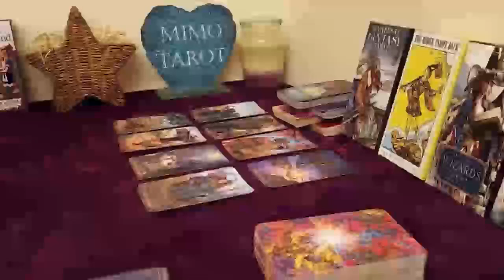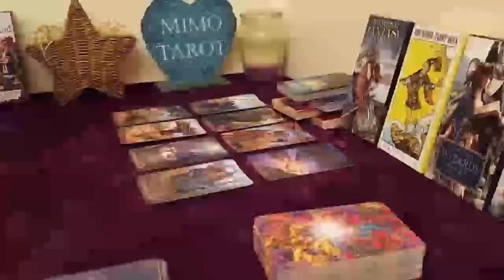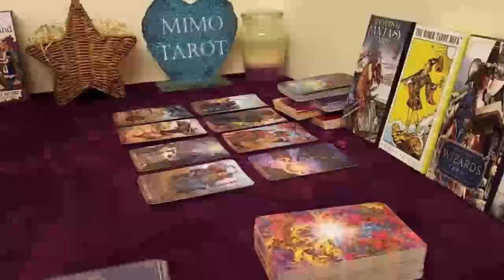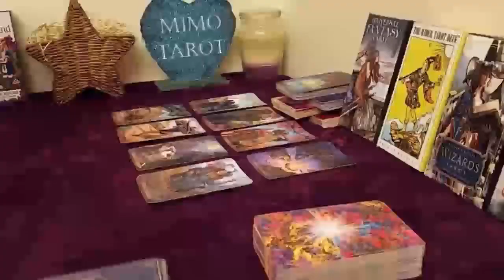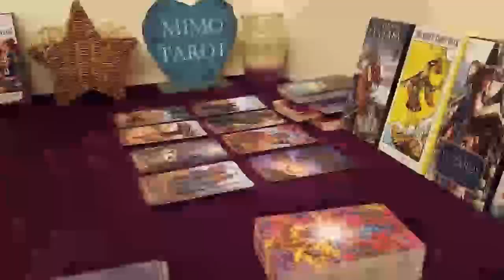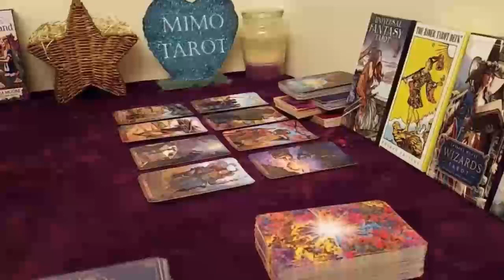LEO TAROT LOVE READING U PUT IT OUT THERE YEARS AGO